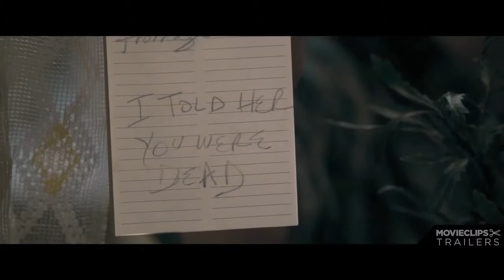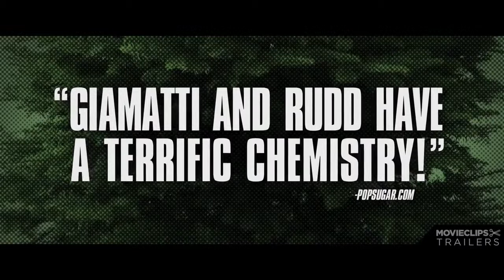All Is Bright Trailer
Dos vendedores de árboles de navidad procedentes de la Canadá francesa se dirigen hasta Nueva York para potenciar su negocio.